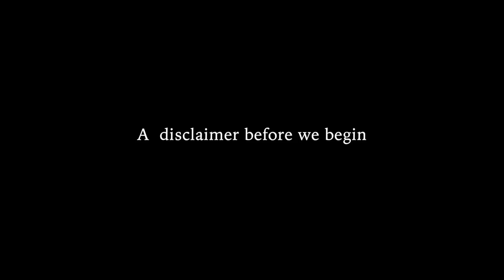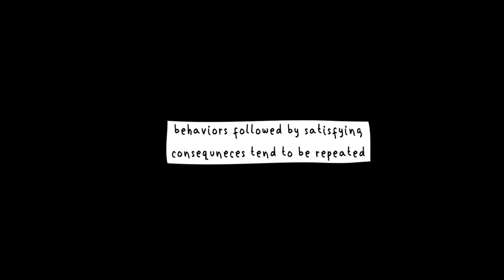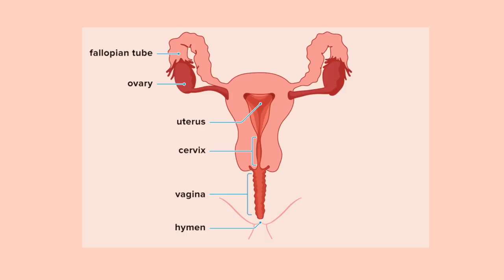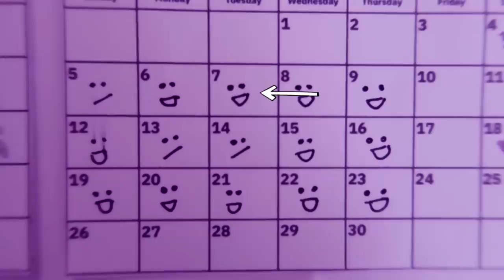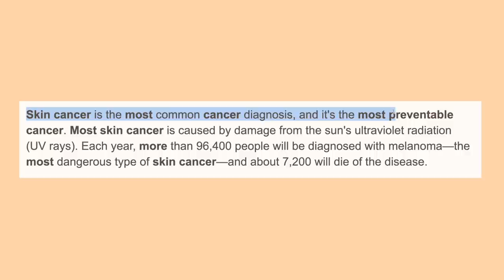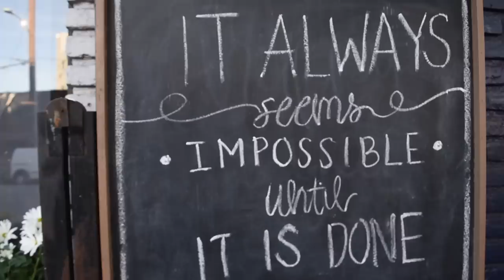10 healthy girl habits you need in your life